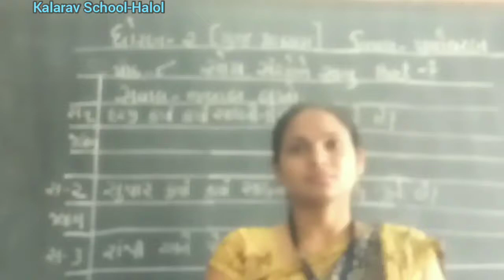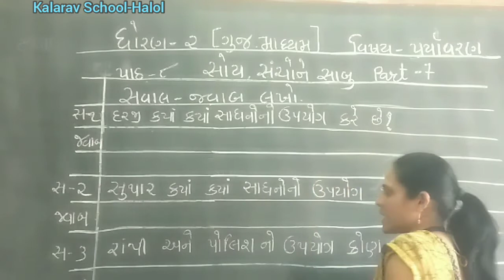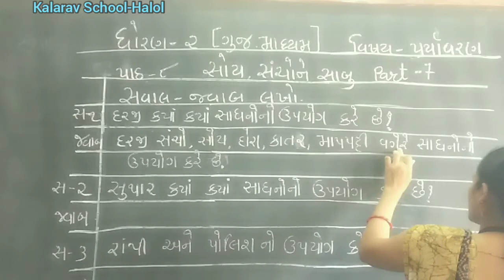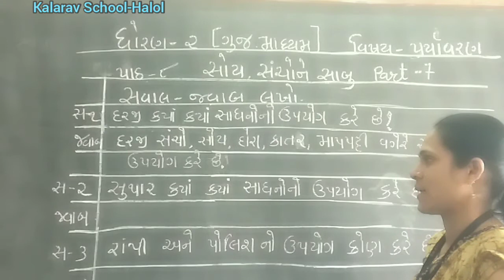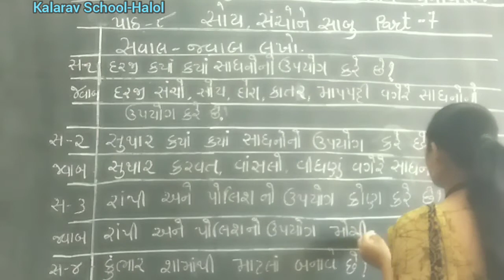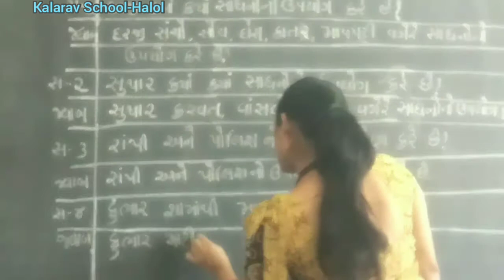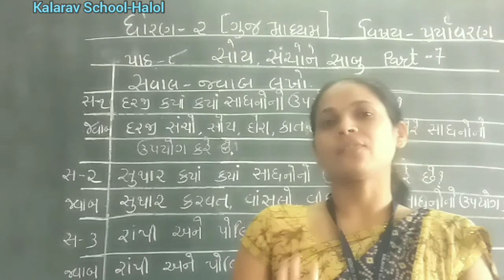STD. 2 GM PARYAVARAN CH- 8 SOY, SANCHO NE SABU PART - 7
KINJALMAM